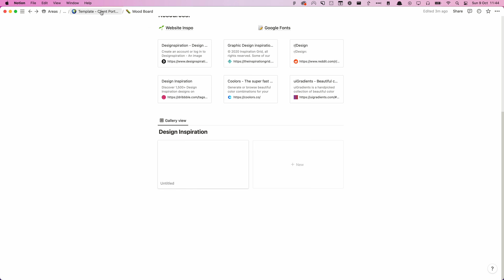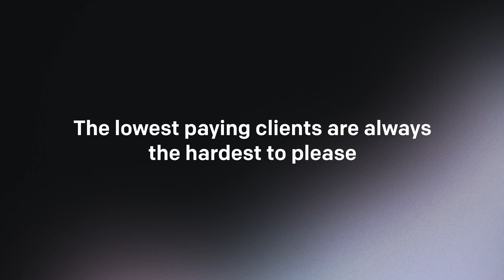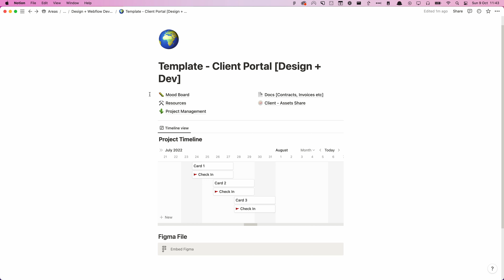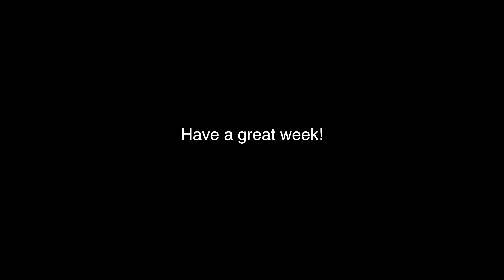I wish I knew this about FREELANCING 5 Years Ago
In this video I share the lessons I wish I knew about freelancing when I started 5 years ago.

WHO AM I?  I'm Stephen, an entrepreneur who studies and experiments with strategies, systems, and frameworks that help us to live better and build independent income as creators and entrepreneurs.

I cover topics like:

💰 Entrepreneurship
🌍 Creativity
🌱 Continuous Learning
⚡️ Better Performance
🧠 Clear Thinking
🎒 Freelancing

Let's be friends yeah?